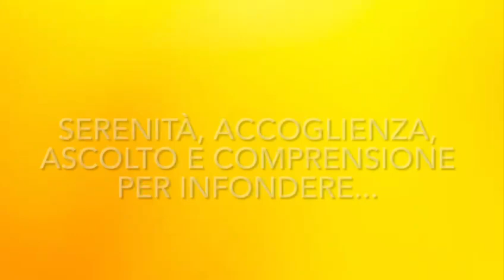Quando nasce un pulcino...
Vi invitiamo a scoprire la sezione Primavera della nostra scuola "Guglielmo Marconi". Veniteci a trovare. Vi aspettiamo!